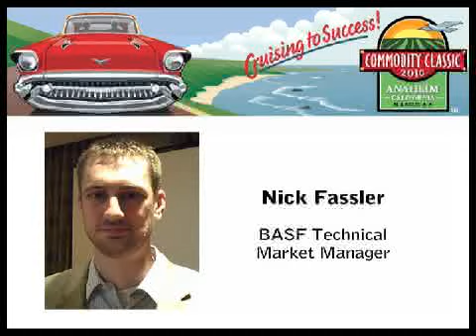Headline AMP: A New Product for the Corn Market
BASF's Nick Fassler discusses the use of Headline AMP.